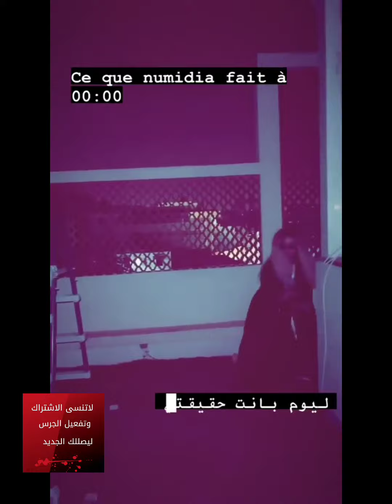مونيا بن فغول تقصف نوميديا لزول نتي تجيبي دراهم في ليل لترد عليها نوميديا بطريقتها الخاصة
لاتنسى الاشتراك وتفعيل الجرس ليصللك الجديد